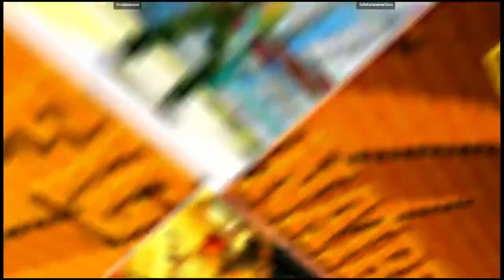CVS2 | Rockmansss VS fidletanquenerfunu | 🇨🇱🇦🇷 Fightcade eSports